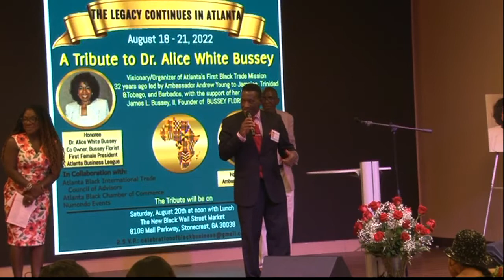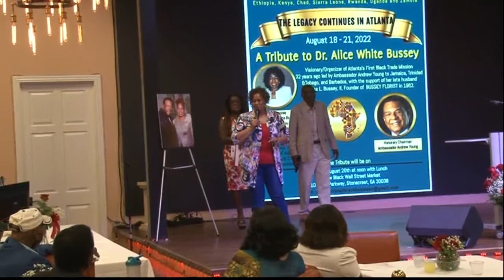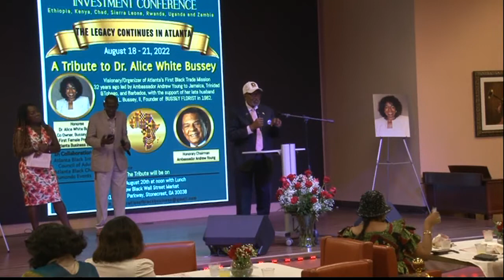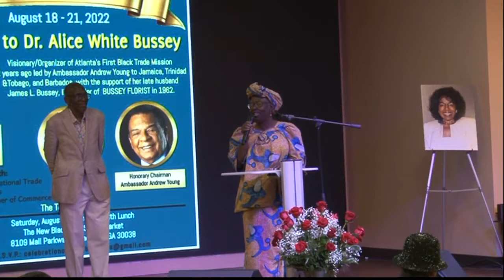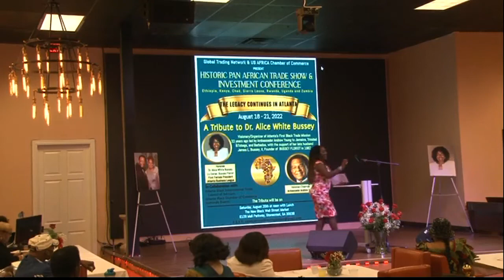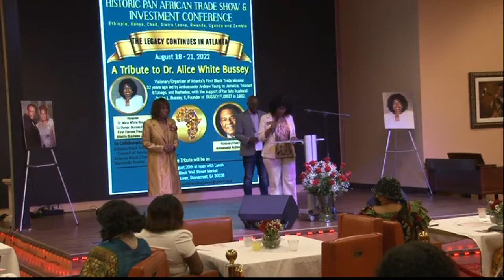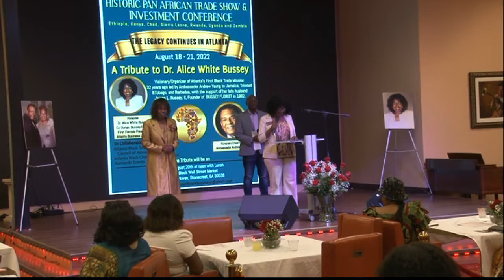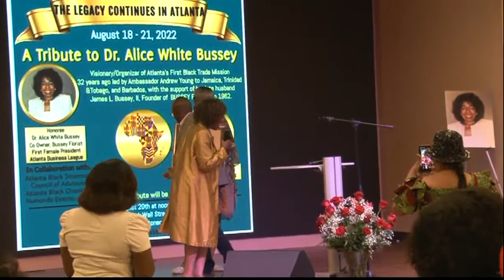Pan African Conference #6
Pan African Conference #6 Atlanta